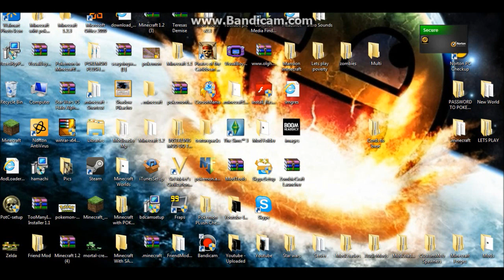We are back!!!